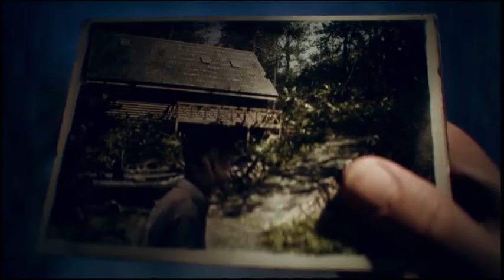New DBD killers trailer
Man this is pretty epic ngl